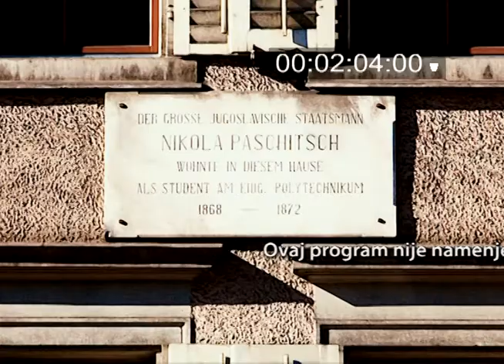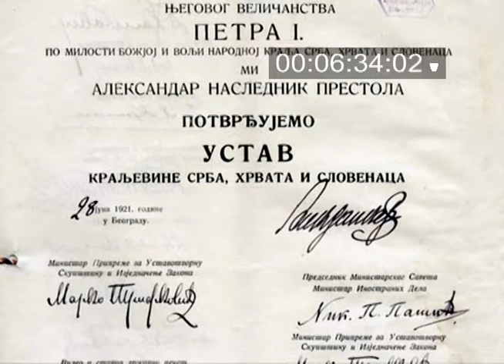Aleksandar Diklic, 100 senki nad Beogradom 70, Nikola Pasic